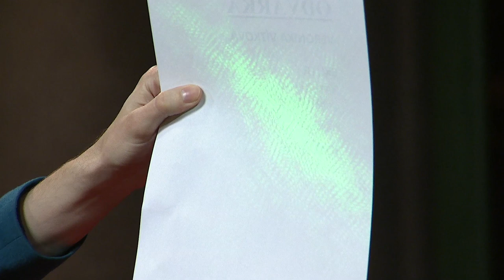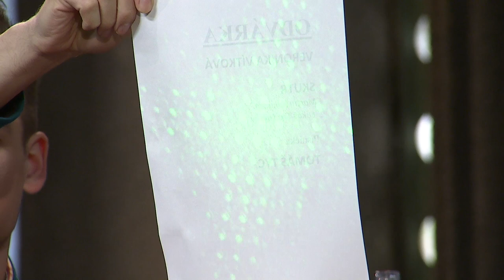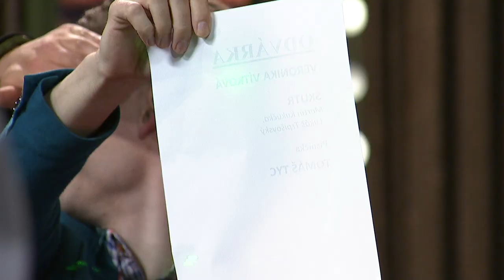Co jste neviděli v Show Jana Krause 29. 4. 2015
Hosté: Biatlonistka Veronika Vítková, režisérské duo SKUTR (Martin Kukučka a Lukáš Trpišovský) a fyzikální showman, vědec a profesor v oboru Teoretická fyzika a astrofyzika Tomáš Tyc.

0:00 – Veronika Vítková
6:32 – SKUTR (Martin Kukučka a Lukáš Trpišovský)
15:09 – Tomáš Tyc (…)
21:07 – (…) demonstrace difrakce* laserem
* odchýlení světla od přímočarého šíření (ohyb)

Veřejné natáčení proběhlo v pražském divadle Archa v úterý dne 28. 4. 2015 od půl osmé večer.